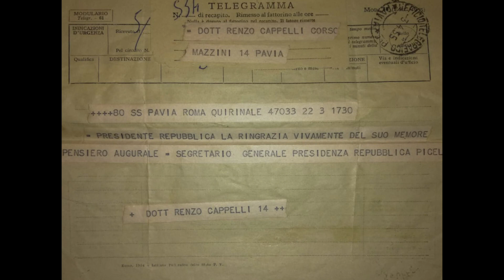Chineur de Châteaux - Castello di Pieve Porto Morone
Castello di Pieve Porto Morone
Racconto di Gian Luca a Palazzo Capelli
Chineur de Châteaux